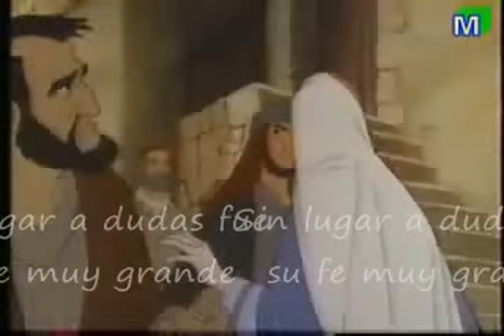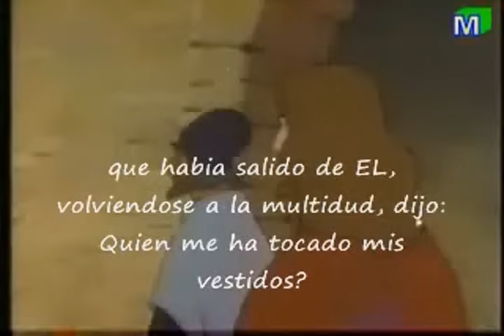Quien me toco (Felipe Garibo)